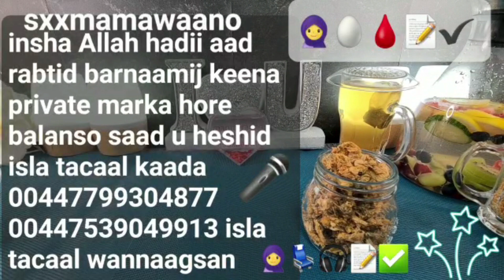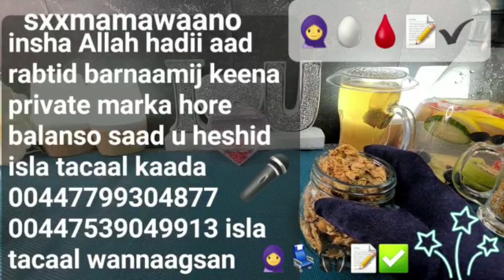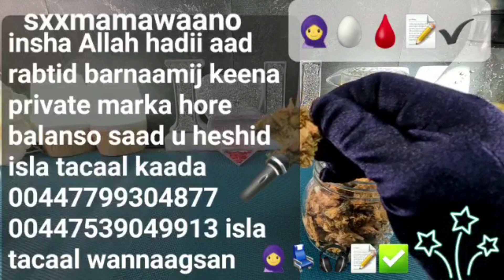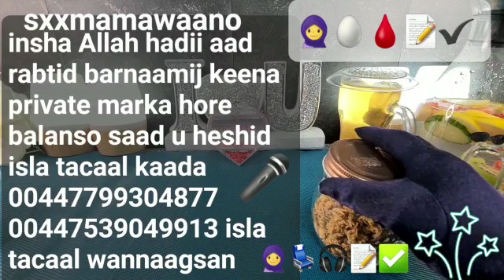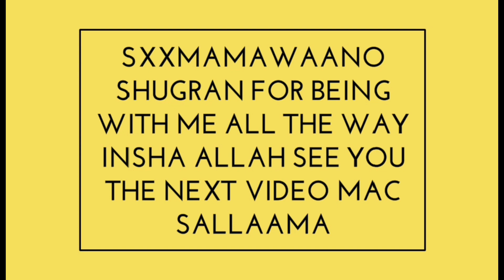GOOD NEWS HADII AAD RABTAY BARNAAMIJ CASHIR BIXITA PROGRAM CUSUB AYAA INNOO BILAABANAAYO SOO ROOR